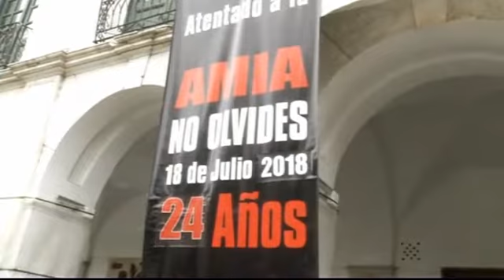A 24 años del atentado a la AMIA: Memoria y Justicia